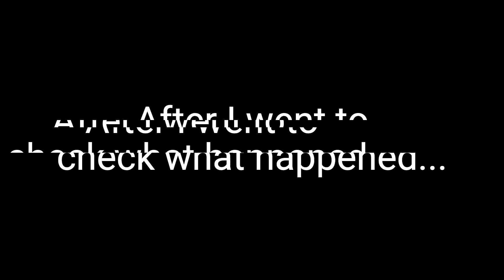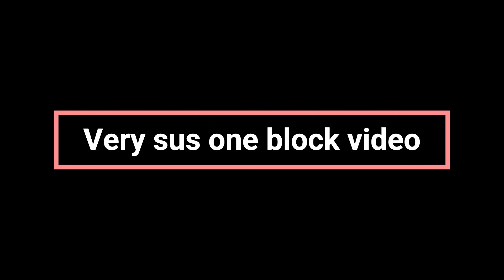A very sus one block video (bloxd.io)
It's acutally sus (watch around the 4 minute mark)